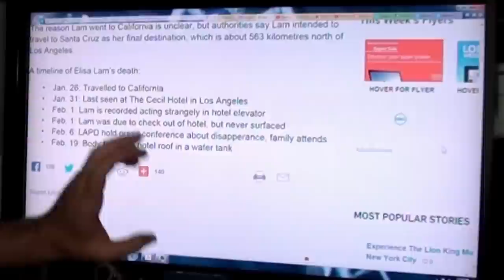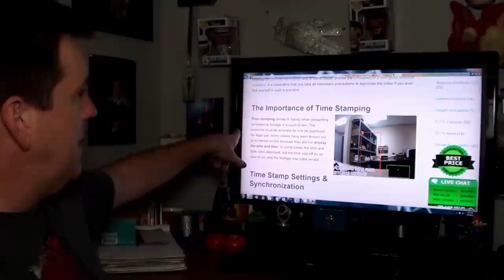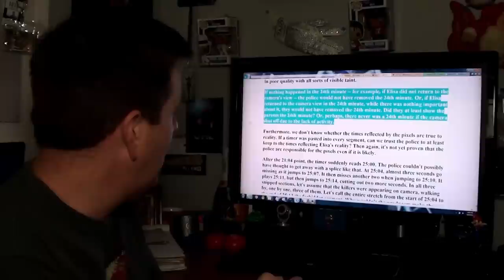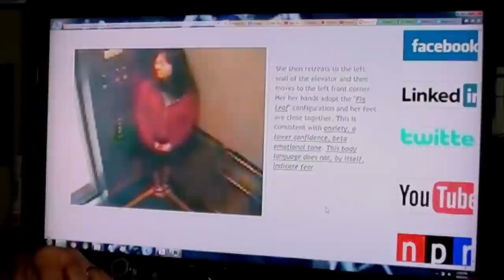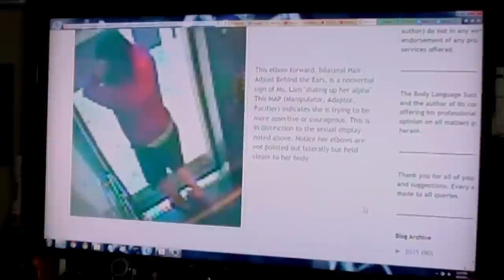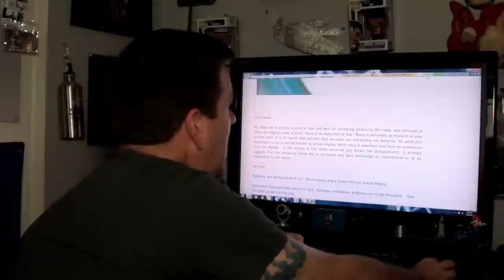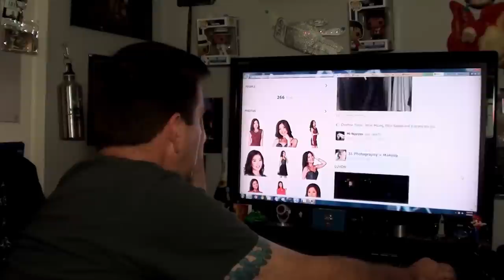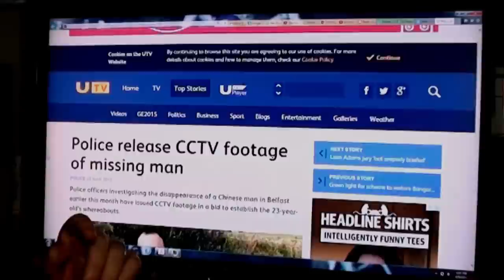BrainScratch: Elisa Lam's Manipulated Elevator Footage